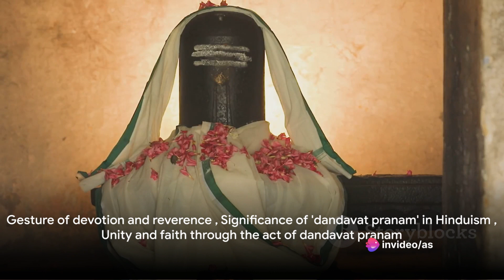PM Modi's Reverence: A Dandavat Pranam to Ram Lalla--Opening Ceremony of Ram Mandir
In this captivating video, we delve into the remarkable event where PM Modi, the dynamic leader of our nation, graciously offered 'dandavat pranam' to Ram Lalla during the pran pratishtha ceremony. Join us as we highlight the significance of this incredible gesture and its impact on the cultural fabric of our society.

Get ready to be mesmerized by the visuals and immerse yourself in the spirituality of the moment. Witness the profound devotion and reverence PM Modi exhibits towards Lord Ram, bringing us closer to our rich heritage and traditions.

Through this video, we aim to ignite a deeper understanding of the religious and cultural values that shape our nation.

Let's come together to celebrate our culture and heritage.
Opening Ceremony of Ram Mandir

OUTLINE:

00:00:00 Prime Minister Modi's Devotion to Ram Lalla
00:01:02 The Intersection of Politics and Religion
00:01:33 India's Unique Blend of Politics and Religion